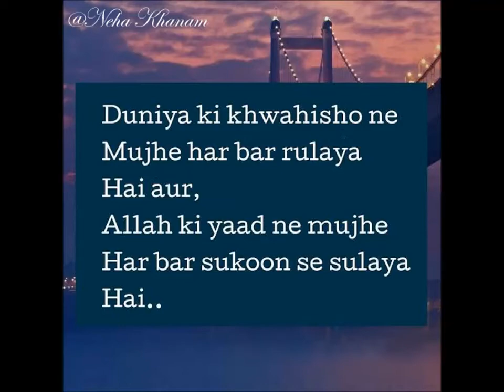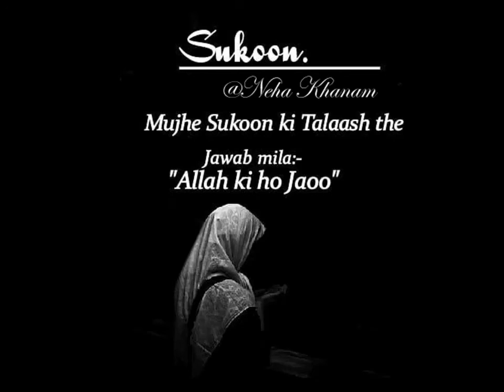August 22, 2020